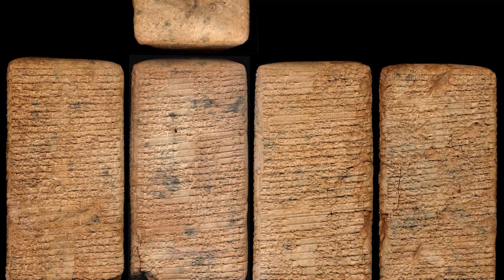The OLDEST Religious Text | Kesh Temple Hymn | Primary Source Immersive Reading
Transcript was put into the Closed Captions so turn it on and read along!

The Kesh Temple Hymn is tied with the Instructions of Shuruppak, as the oldest surviving writing. And luckily this ancient Sumerian text is in such such good shape that we can read it fairly straight through. Except for the abrupt ending. I hope you enjoy this immersive reading!